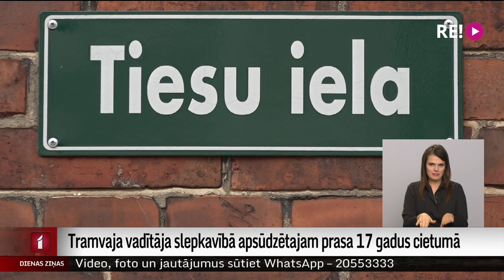Tramvaja vadītāja slepkavībā apsūdzētajam prasa 17 gadu cietumā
Rīt Kurzemes rajona tiesā Liepājā tiks paziņots saīsinātais spriedums par pilsētas tramvaja vadītāja slepkavību šā gada pavasarī. Lietā apsūdzēts pasažieris, kurš, būdams alkohola reibumā, saniknojies par vagona durvju neatvēršanu un tāpēc sadūris tramvaja vadītāju kaklā un krūškurvī, kā dēļ iestājās cietušā nāve. Prokurore, ņemot vērā lietas izmeklēšanas laikā gūtos pierādījumus, lūdz tiesu piemērot apsūdzētajai personai 17 gadus cietumā.